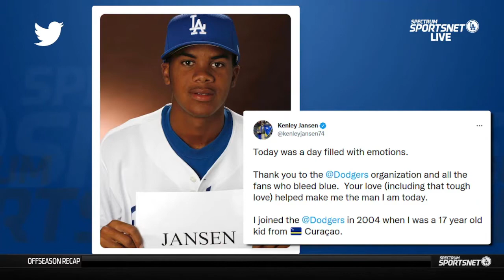Dodgers Postgame: Roberts' bullpen will be without 'Dodger great' Jansen, who signed with the Braves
PEORIA, Ariz. -- For more than a decade, “California Love” by Tupac blasted through the Dodger Stadium speakers. It meant Kenley Jansen was coming in. More often than not, that resulted in a Dodgers win.

With Jansen signing a one-year, $16 million deal with the Braves late Friday night, the ninth inning will now consist of a carousel of relievers trying to lock down wins for the Dodgers.